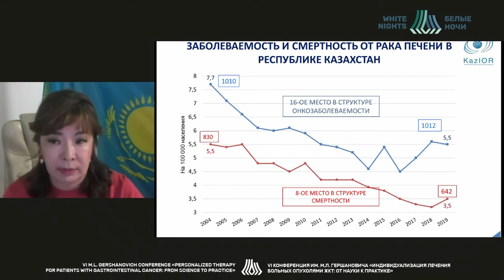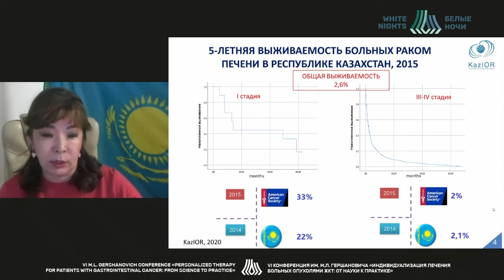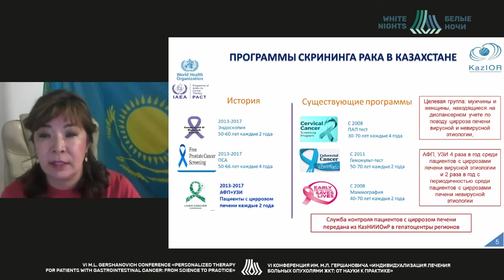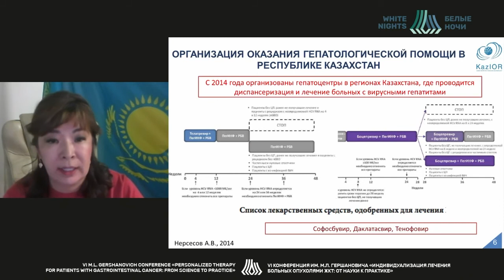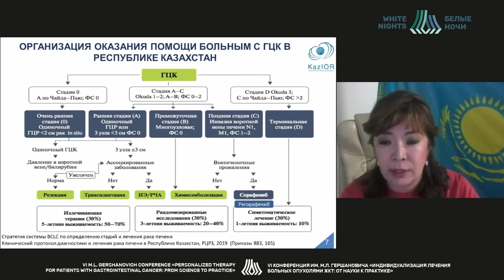Гепатоцеллюлярный рак: проблемы диагностики и лечения в Казахстане (Кайдарова Д.Р.)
Кайдарова Диляра Радиковна - директор КазНИИОиР , д.м.н., врач-онколог высшей квалификационной категории, член-корреспондент НАН РК, Президент Ассоциации онкологов Республики Казахстан, Алматы